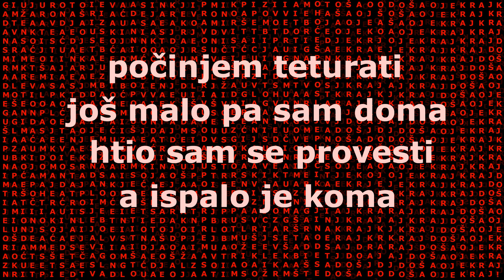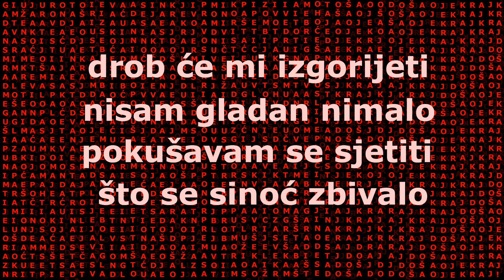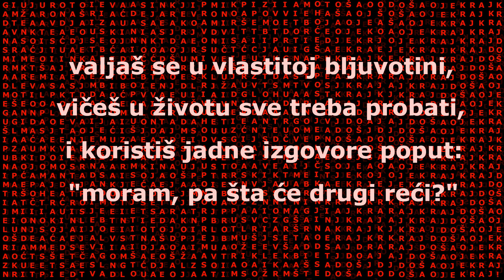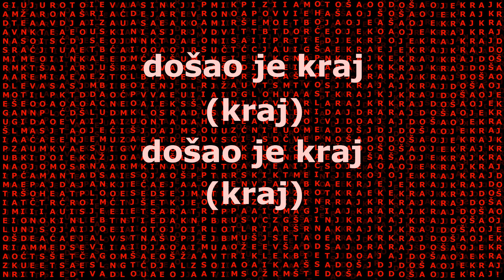Mirisi - Došao je kraj (Official Lyric Video)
Video napravio: Matej (Mat) Miri

Glazba i tekst: Mirisi

Matej (Mat) Miri - Vokal/Bas
Ando Miri - Gitara/Back vokal
Timi Miri - Bubnjevi/Back vokal

Glazbeni producent: Marko Lajtman
Snimljeno, miksano i masterizirano u studiju "Jazbina"

© Mirisi - Zabranjeno svako kopiranje video i/ili audio snimke i postavljanje na druge kanale!